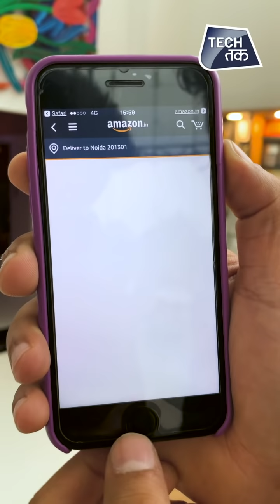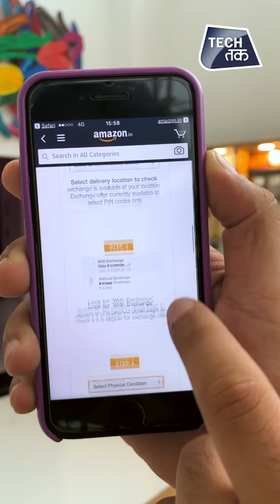Amazon Fab Phones Fest - कम दाम में खरीदें अपने मन-पसंद स्मार्टफोन्स | Tech Tak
Amazon is back with another festive sale. Amazon India has announced the Amazon Fab Phone Fest. The mobile fest began on November 26 and it will go on till November 29. During the course of its ongoing festive Seattle-based tech giant is offering a massive discount of up to 40 per cent on the purchase of smartphones.

Apart from discounts on the purchase of smartphone, the e-retail giant is also offering other interesting offers to customers. For starters, customer can get up to Rs 8,000 off along with an EMI of up to 12 months on exchanging their old phones for new ones during the festive sale. In addition to that, customers can get five per cent instant bank discount on Axis bank Credit Card EMI, 10 per cent instant bank discount on Axis bank Debit Card EMI and 10 per cent cashback on HDFC debit cards respectively.

Additionally, the e-retail giant is offering up to Rs 25,000 off on Samsung smartphones with an additional Rs 6,000 off on availing exchange offer. The company is also offering to Rs 11,000 off on VIVO smartphones, up to Rs 16,000 off on OPPO smartphones, up to Rs 13,000 off on Honor smartphones, up to Rs 30,000 off on Huawei smartphones and up to Rs 7,000 off on the purchase of the iPhone 11, iPhone X and the iPhone XR using HDFC bank debit card.

If you are planning to buy a new smartphone, here are top deals you should consider:

OnePlus 7T: The base variant of the OnePlus 7T with 8GB RAM and 128GB memory is available for Rs 37,999 in India. During the sale it will be available for Rs 34,999 on Amazon India.

Apple iPhone XR: Apple earlier this year slashed the price of the iPhone XR. It is now available for Rs 49,900 in the country. However, during the ongoing sale, the iPhone XR will be available for Rs 42,900.

Samsung Galaxy M10S: If you are planning to buy a budget smartphone Galaxy M10s is an option worth considering. It was launched for Rs 8,999 in India. During the sale, it is getting a minor discount and is available for Rs 8,499.

Nokia 6.2: Nokia 6.2 was launched in India for Rs 15,999 earlier this year. During the Fab Phone Fest, it is available for Rs 13,999 on the e-retail platform.

OnePlus 7 Pro: OnePlus launched the OnePlus 7 Pro in India with a starting price of Rs 48,999. During the sale it is getting a massive discount and it will be available for Rs 39,999 in India.